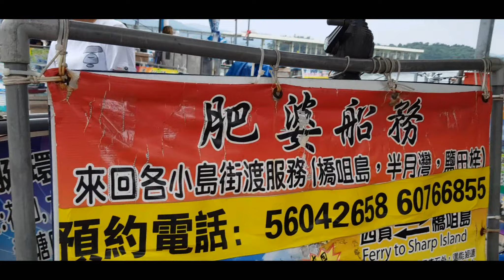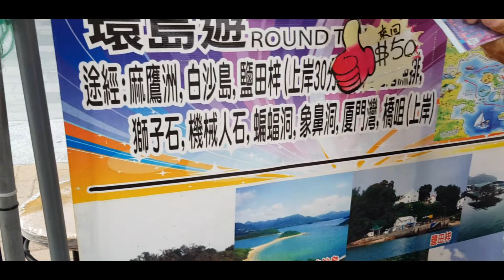西貢海上大冒險! ( 另加菠蘿包）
香港西貢風光明媚坐街渡便可飽覽附近離島,  西貢市中心有好好味的菠蘿包, 今集Ben爺為你介紹西貢一日遊!